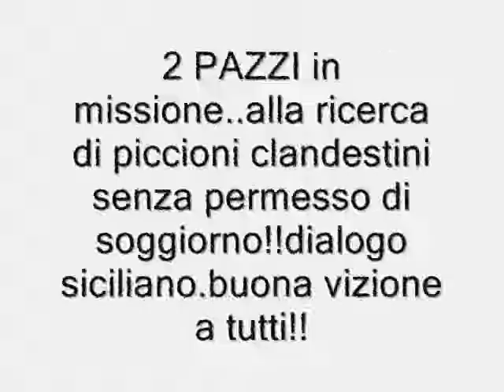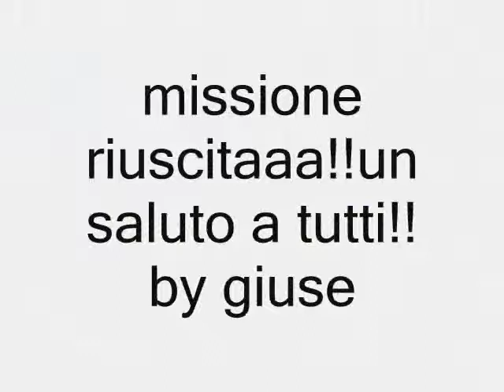SAN BIAGIO PLATANI "2 FODDI IN CERCA DI PICCIONI CLANDESTINI dialogo in siciliano"